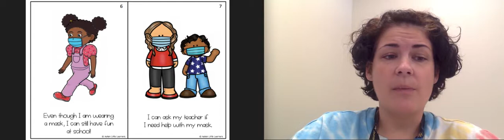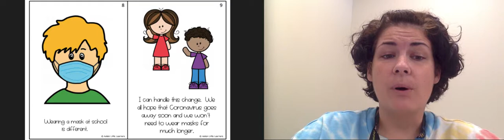Wearing a Mask to School | Read Aloud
Listen to Ms. Erickson read our social story called Wearing a Mask to School by Autism Little Learners.